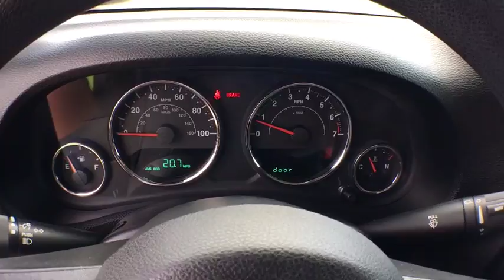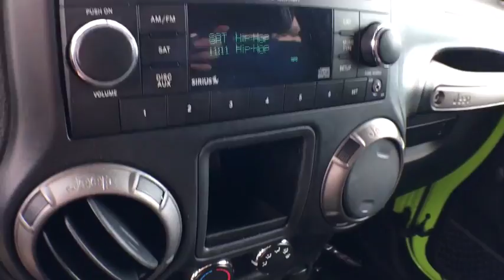2012 Jeep Wrangler Grand Rapids, Kalamazoo, Lansing, Muskegon, Hudsonville, MI 180842B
Sahara Tan Clearcoat U 2012 Jeep Wrangler available in Grand Rapids, Michigan at Zeigler CDJR Grandville. Servicing the Kalamazoo, Lansing, Muskegon, Hudsonville, MI area.

4200 Parkway Place Dr SW